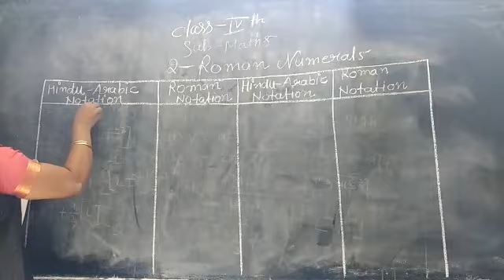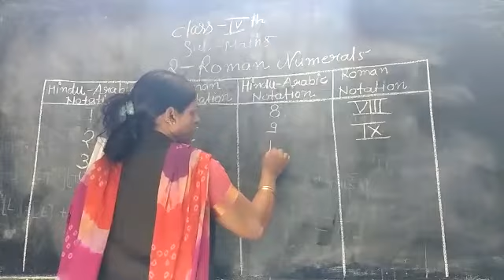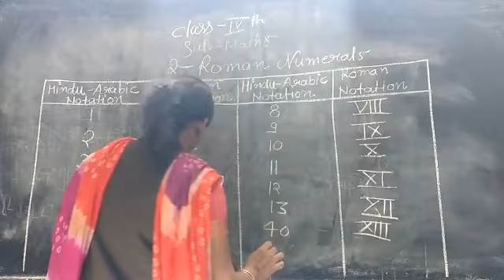Class - 4 EM Maths Unit - IInd